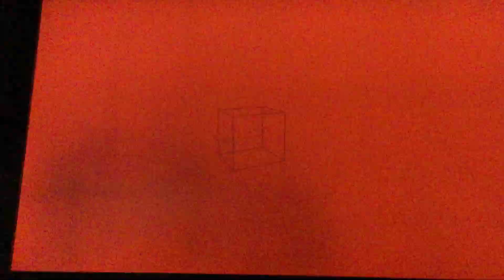Minecraft survival episode#14